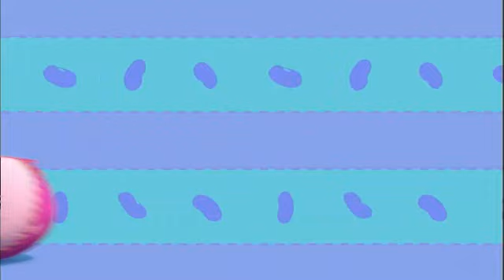TV유치원 콩다콩 - TV Kindergarten Kongdakong EP106 #001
Title : TV Kindergarten Kongdakong (EP106)